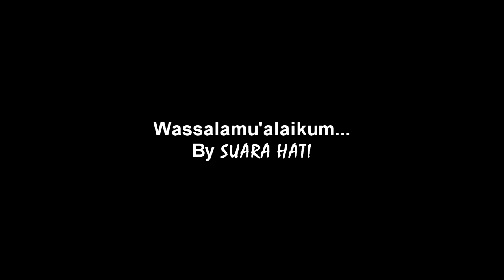PETUNJUK MANUSIA MENCARI ILMU BERSAMA USTADZ SETYO NUGROHO, LC.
Bedah Buku TA’LIMUL MUTA’ALLIM oleh Ustadz Setyo Nugroho beliau menyampaikan bahwa bahwa PETUNJUK MANUSIA MENCARI ILMU bisa dipelajari di dalam buku yang berjudul TA’LIMUL MUTA’ALLIM (petunjuk mencari ilmu)